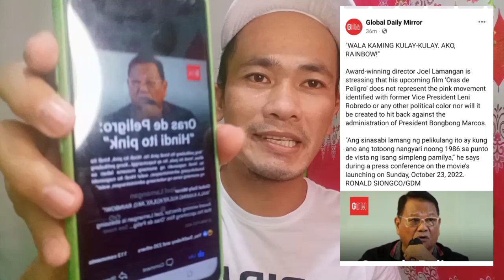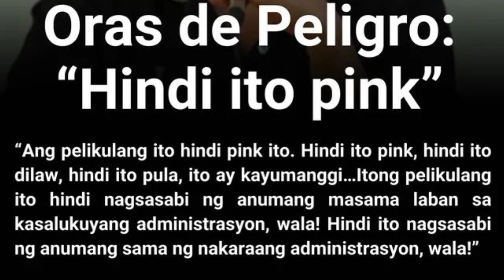KAABANG ABANG ITO